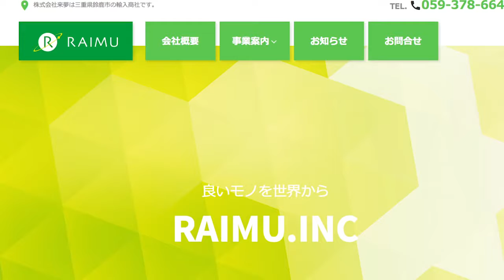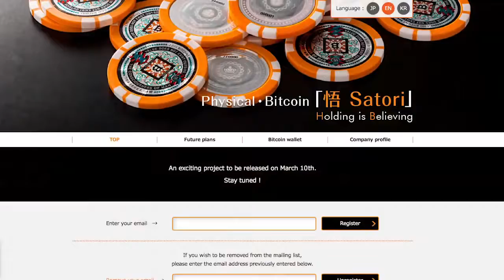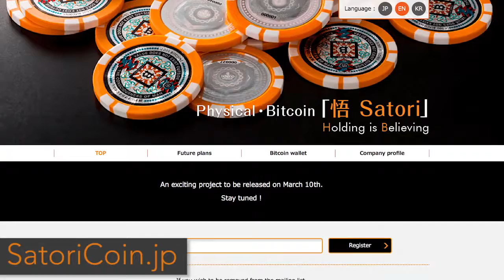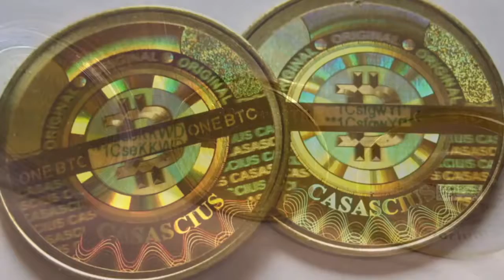Satori Coin - New physical bitcoin introduced in Japan